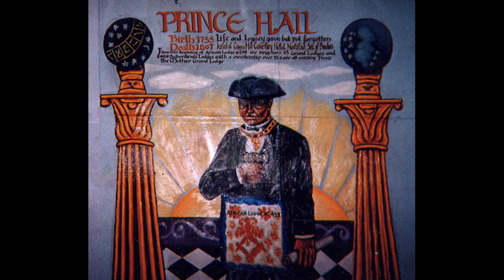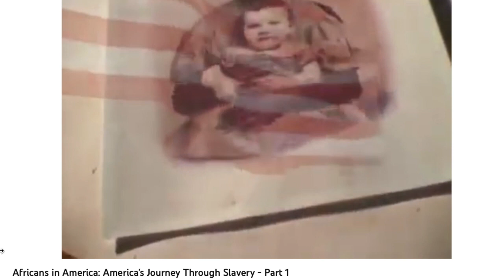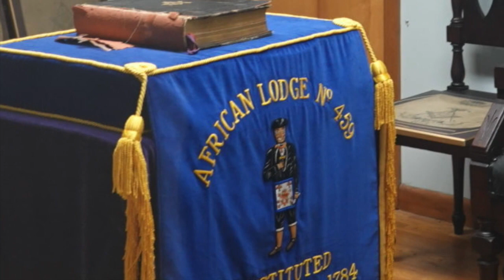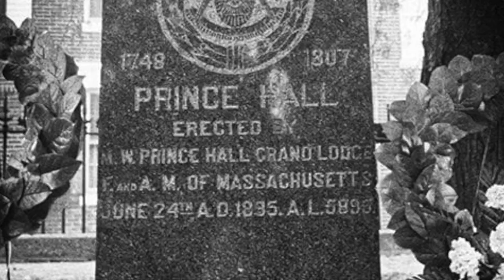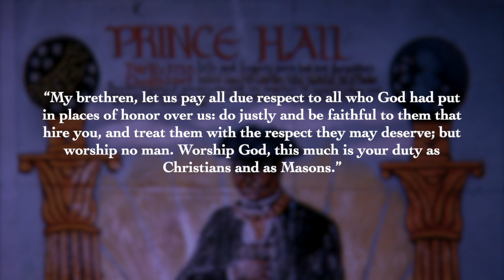Prince Hall & Black Freemasonry in America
A look into the history behind Prince Hall, activist and founder of Black Freemasonry in America.

MTD Media LLC., 2023

Footage from Canva & Others